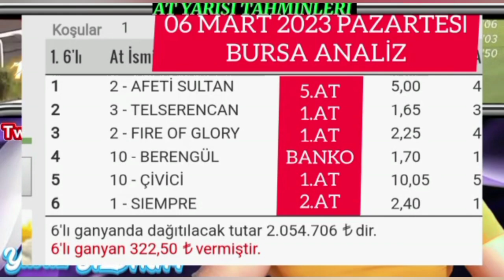7 MART ANTALYA TAHMİNLERİMİZ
Tuna IŞIK 7 MART ANTALYA
Altılı Ganyan Yorumlarımız

BOL ŞANSLAR